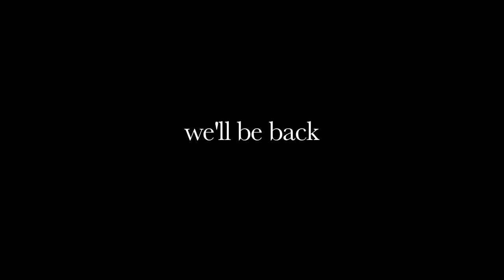Heather tells her Boyfriend she's Pregnant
Heather invites Jens, her Danish boyfriend, over so they can discuss her pregnancy.

Heather will be back!

See more of Heather, the Truth about Vampires: watch her Heather the Vampire Video Playlist. Or email her a question about the undead, drinking blood, how to sleep in a coffin, how to turn into a bat, or anything else at

Starring Michael Cornacchia, Megahn Perry, and special guest this week Jeremy Kramer.